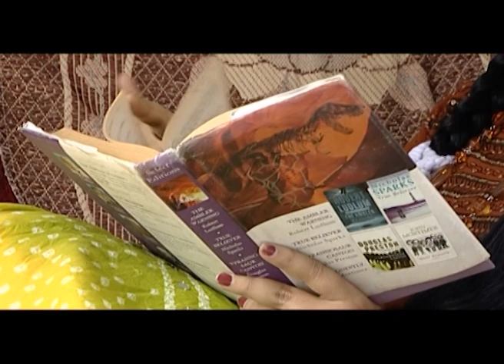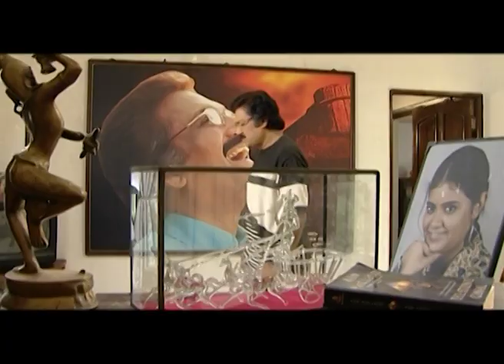Sollathan Ninaikiren - Full Ep - 90 - Zee Tamil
Show Name : Sollathan Ninaikiren
Producer/Star Cast : K. Balachander , K. S. Jayalakshmi
Episode No : 90

Madan, a famous actor, has a good relationship with Charu, his daughter. But he is hiding a terrible truth from her.